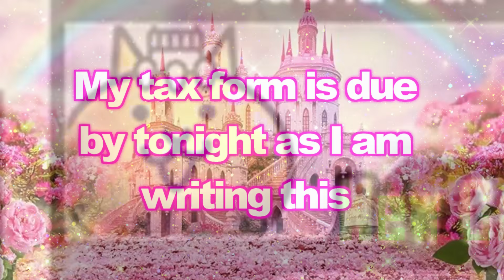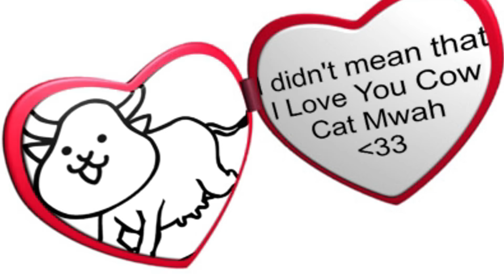Watch me lose it all in the battle cats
oh my god oh my god 30 dollars down the drain omg im literally going to the local CVS and buy contact lenses eyedrops

let me say some words for the algorithm, wow this game is the battle cats which focuses on cats with content creators such as Chillhola, Mattshea, Captainsauce and sooo much more, this game also has the most searched units like Dark Kasli, and Mitama, and Gao Kaza Jizo Kai blah blah blah can these key words just boost me into the recommended page already